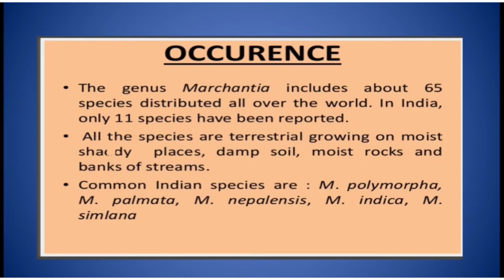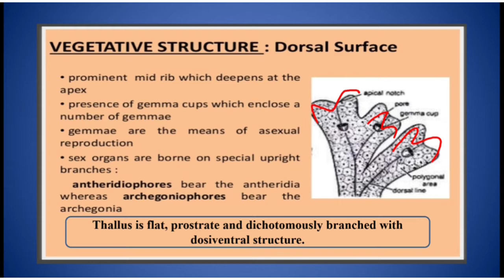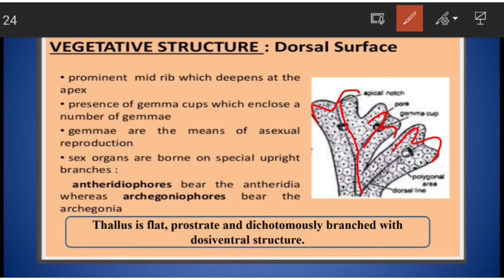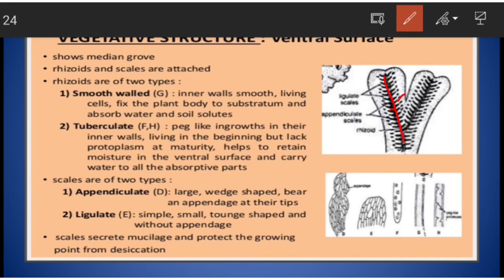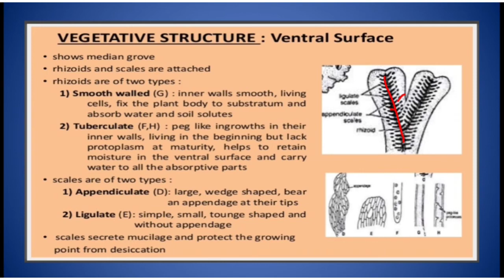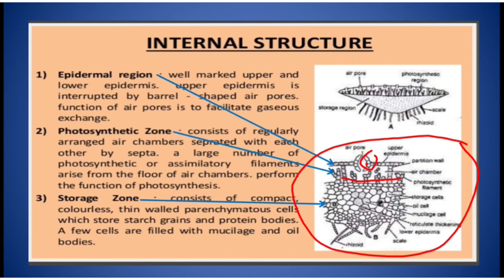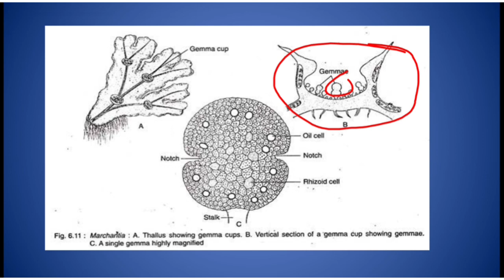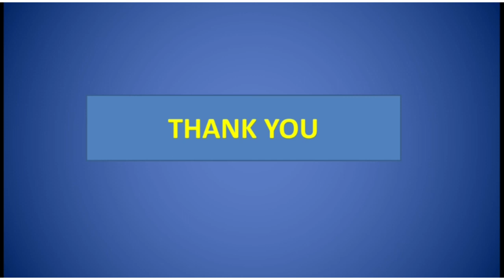Marchantia Life cycle Part -1